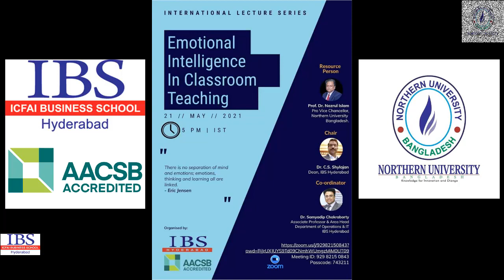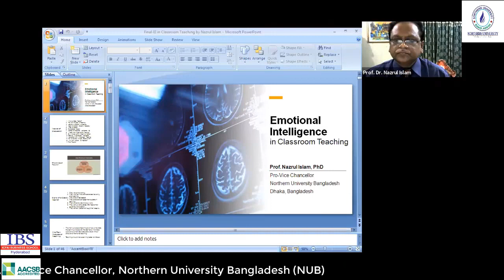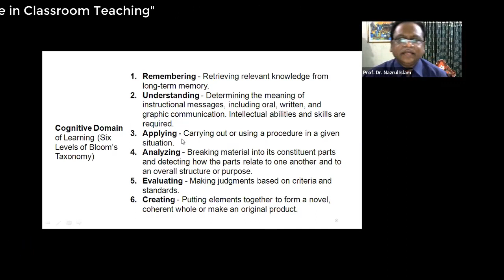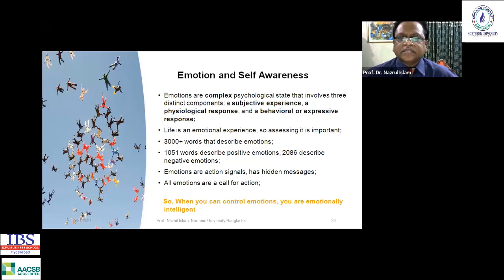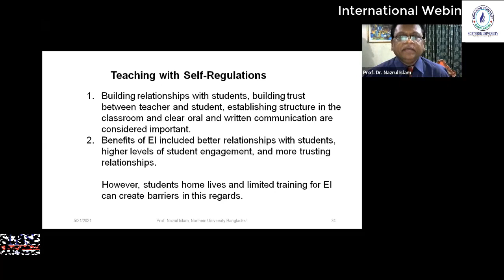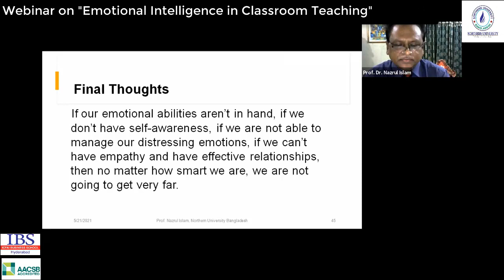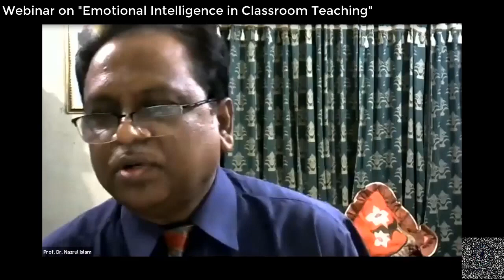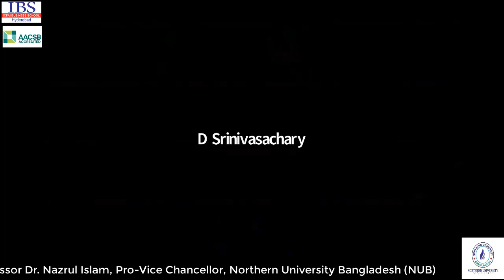Dr. Nazrul Islam Keynote Speaker on 'Emotional Intelligence in Classroom Teaching', ICFAI, India